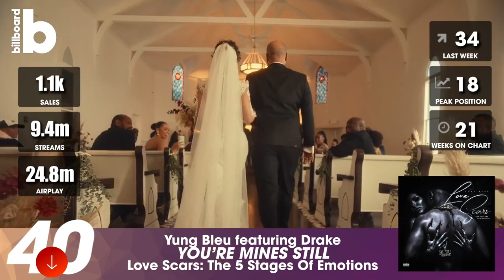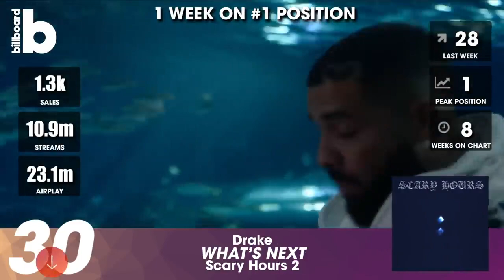BILLBOARD HOT 100 SINGLES CHART 08 MAY 2021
DATE CREATED: 06/05/2021 QUALITY: MP3/320 kbps TOTAL: 100 GENRE: POP, DANCE, RAP, HIP HOP, ROCK

The Weeknd, Ariana Grande — Save Your Tears (Remix) 3:12
Bruno Mars, Anderson .Paak, Silk Sonic — Leave The Door Open 4:03
Justin Bieber, Daniel Caesar, Giveon — Peaches 3:19
POLO G — RAPSTAR 2:46
Dua Lipa, DaBaby — Levitating (feat. DaBaby) 3:24
Doja Cat, SZA — Kiss Me More (feat. SZA) 3:29
Lil Nas X — MONTERO (Call Me By Your Name) 2:18
Masked Wolf — Astronaut In The Ocean 2:13
Cardi B — Up 2:38
Olivia Rodrigo — drivers license 4:03
The Weeknd — Blinding Lights 3:21
Olivia Rodrigo — deja vu 3:36
Spotemgottem — Beat Box 1:51
Lil Tjay, 6lack — Calling My Phone 3:26
Lil Baby — On Me 2:17
Saweetie, Doja Cat — Best Friend (feat. Doja Cat) 2:36
Giveon — Heartbreak Anniversary 3:17
Maroon 5, Megan Thee Stallion — Beautiful Mistakes 3:48
Pop Smoke — What You Know Bout Love 2:41
24kgoldn, Iann Dior — Mood (feat. iann dior) 2:21
Machine Gun Kelly, blackbear — my ex's best friend 2:20
Pooh Shiesty, Lil Durk — Back In Blood (feat. Lil Durk) 3:05
The Kid Laroi — WITHOUT YOU 2:42
Gabby Barrett — The Good Ones 3:34
Chris Brown, Young Thug — Go Crazy 2:58
Tate McRae — you broke me first 2:50
Ariana Grande — 34+35 2:54
Eric Church — Hell Of A View 2:56
Luke Combs — Forever After All 3:53
Drake — What’s Next 2:59
Moneybagg Yo — Time Today 2:17
Billie Eilish — Therefore I Am 2:55
Bad Bunny, Jhay Cortez — DÁKITI 3:26
Ariana Grande — positions 2:53
Moneybagg Yo — Shottas (Lala) 2:03
Young Stoner Life, Young Thug, Gunna, Drake — Solid (feat. Drake) 3:36
Mooski — Track Star 3:20
Young Stoner Life, Young Thug, Gunna — Ski 2:33
Drake, Lil Baby — Wants and Needs 3:14
Yung Bleu, Drake — You’re Mines Still (feat. Drake) 3:47
Dua Lipa — We're Good 2:46
Glass Animals — Heat Waves 3:59
Jake Owen — Made For You 3:59
SZA — Good Days 4:40
Pop Smoke, Lil Baby, DaBaby — For The Night 3:11
Sam Hunt — Breaking Up Was Easy In The 90's 3:37
Coi Leray, Lil Durk — No More Parties (Remix) 3:13
Travis Scott, HVME — Goosebumps (Remix) 2:43
Kali Uchis — telepatía 2:41
Rod Wave — Tombstone 2:41
Doja Cat — Streets 3:48
Moneybagg Yo, BIG30 — GO! 2:04
Moneybagg Yo, Future — Hard For The Next 2:47
Moneybagg Yo — If Pain Was A Person 4:01
Thomas Rhett — What’s Your Country Song 2:51
Parmalee, Blanco Brown — Just the Way 3:14
Justin Bieber — Hold On 2:51
Miranda Lambert — Settling Down 3:18
Moneybagg Yo — Wockesha 3:02
Gera MX, Christian Nodal — Botella Tras Botella 3:18
Taylor Swift — willow 3:35
H.E.R. — Damage 3:44
Rod Wave — Street Runner 4:13
H.E.R., Chris Brown — Come Through (feat. Chris Brown) 3:35
Tenille Arts — Somebody Like That 3:19
Ariana Grande — pov 3:22
Nelly, Florida Georgia Line — Lil Bit 3:17
Dierks Bentley — Gone 3:27
Dylan Scott — Nobody 2:41
Chris Young, Kane Brown — Famous Friends 2:46
Morray — Quicksand 3:45
Brett Young — Lady 3:14
Tiësto — The Business 2:45
Bad Bunny, Rosalía — LA NOCHE DE ANOCHE 3:24
Keith Urban, P!nk — One Too Many 3:24
Rod Wave, POLO G — Richer (feat. Polo G) 3:11
Jordan Davis — Almost Maybes 3:00
Imagine Dragons — Follow You 2:56
Dan + Shay — Glad You Exist 2:25
Moneybagg Yo, POLO G, Lil Durk — Free Promo 3:00
Jazmine Sullivan — Pick Up Your Feelings 3:53
Moneybagg Yo — Just Say Det 2:25
Kevin Gates — Big Gangsta 4:04
Luke Bryan — Down To One 3:42
Lil Tjay, POLO G, Fivio Foreign — Headshot 2:25
Lil Durk, Only The Family — Hellcats & Trackhawks 2:27
Justin Bieber — Anyone 3:11
Ava Max — My Head & My Heart 2:55
Rascal Flatts — How They Remember You 3:32
Duncan Laurence — Arcade 3:04
Elle King, Miranda Lambert — Drunk (And I Don't Wanna Go Home) 4:06
DaBaby — Masterpiece 3:02
Florida Georgia Line — Long Live 2:33
Ryan Hurd, Maren Morris — Chasing After You 3:29
Future, Lil Uzi Vert — Drankin N Smokin 3:34
42 Dugg, Roddy Ricch — 4 Da Gang 2:36
Jason Aldean — Blame It On You 3:36
Morgan Wallen — Wasted On You 2:59
AJR — Way Less Sad 3:27
Moneybagg Yo — Clear Da Air 3:13